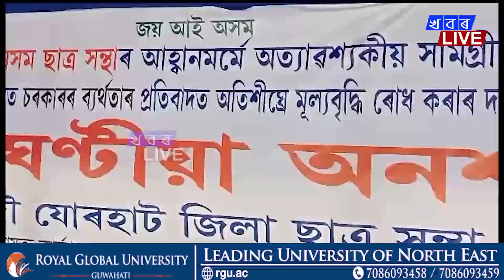অত্যাৱশ্যকীয় সামগ্ৰীৰ মূল্যবৃদ্ধি ৰোধত চৰকাৰৰ ব্যৰ্থতাৰ প্ৰতিবাদত মূল্যবৃদ্ধি ৰোধ কৰাৰ দাবীত ...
অত্যাৱশ্যকীয় সামগ্ৰীৰ মূল্যবৃদ্ধি ৰোধত চৰকাৰৰ ব্যৰ্থতাৰ প্ৰতিবাদত মূল্যবৃদ্ধি ৰোধ কৰাৰ দাবীত  আজি ১০ ঘণ্টীয়া  অনশন কাৰ্যসূচী ৰূপায়ন সদৌ যোৰহাট জিলা ছাত্ৰ সন্থাৰ